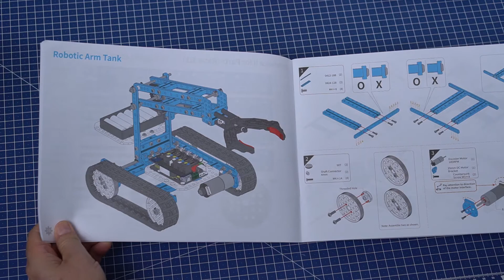Assembly of Robotic Arm Tank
Techné 2021 at Bühler CZ Žamberk.
Ultimate 2.0 Kit. Assembly of Robotic Arm Tank based on Arduino and controlled by apk in mobil phone.
Techné 2021 ve firmě Bühler CZ Žamberk.
Stavba pásové robotické robotické ruky řízené Arduinem. Ovládání je pomocí aplikace v mobilním telefonu.